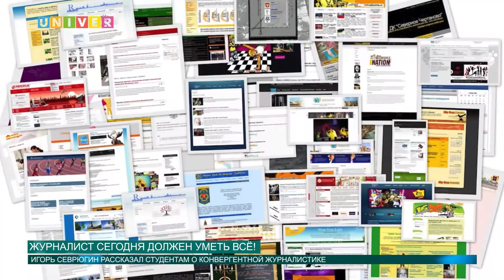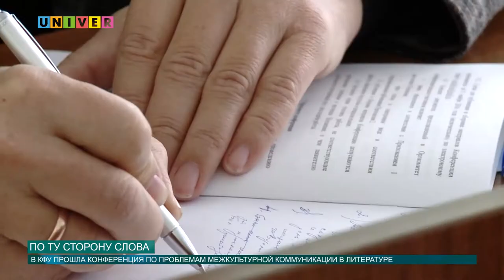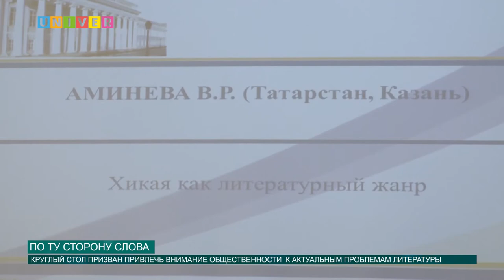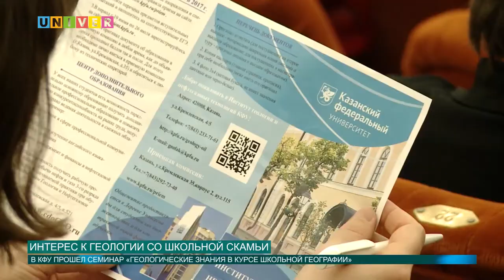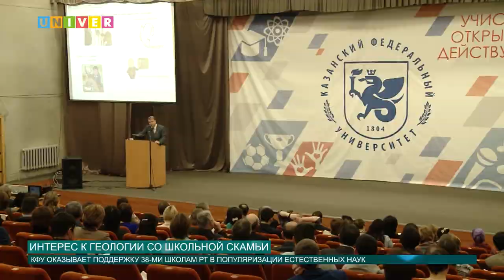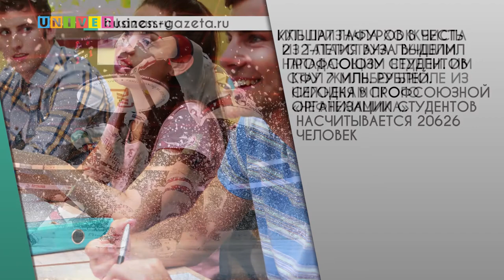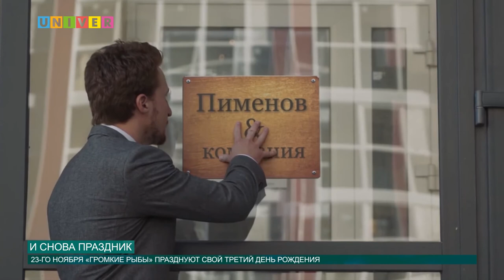Новости КФУ от 22.11.2016